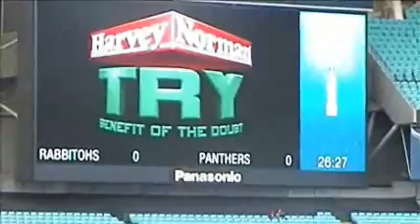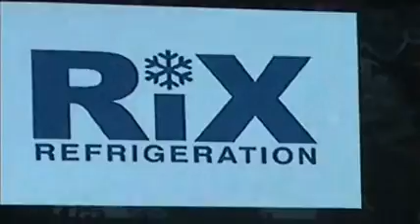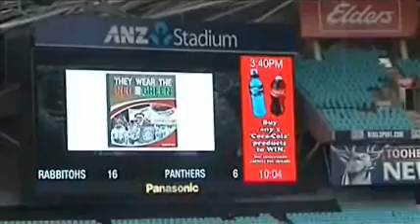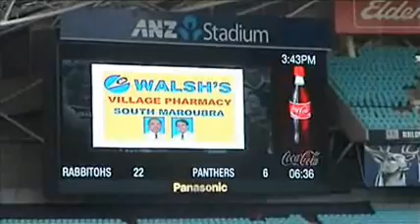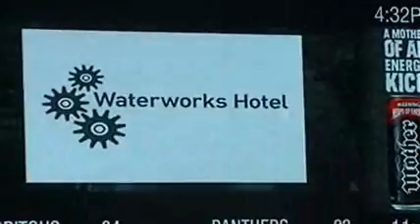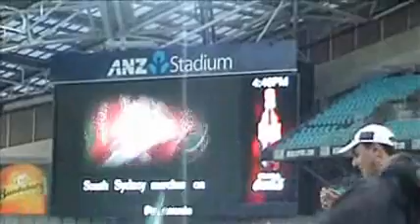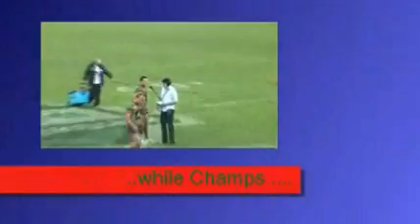South V Penrith V2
Trys and Celebrations